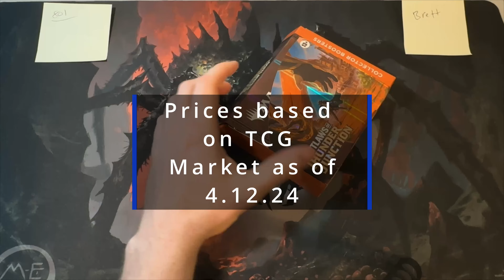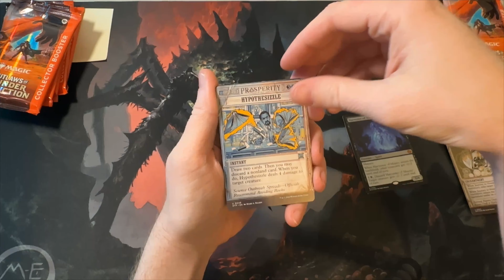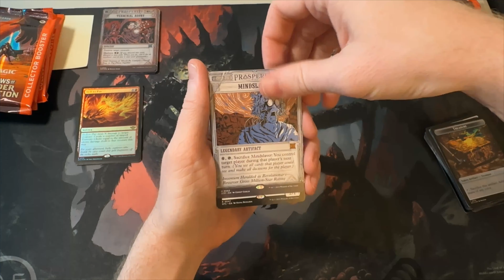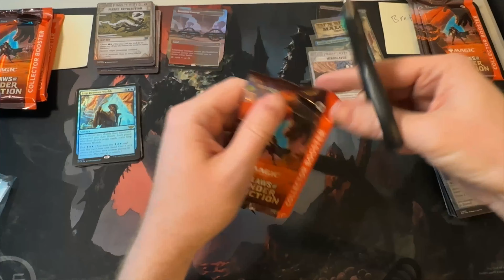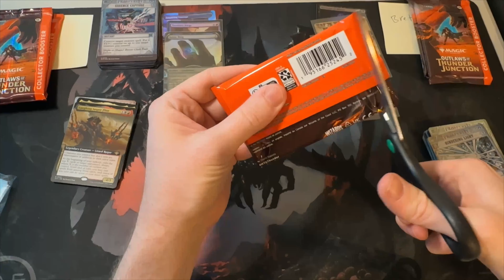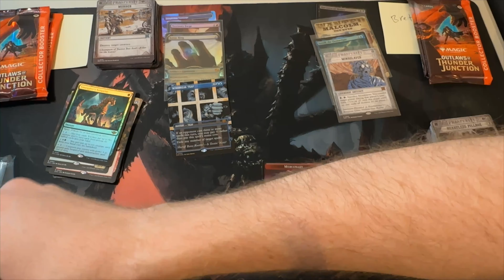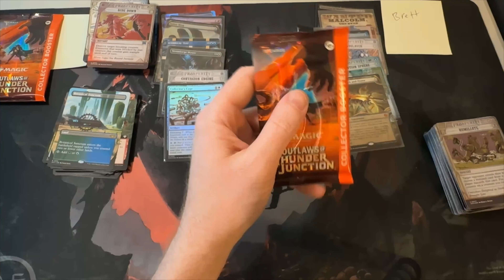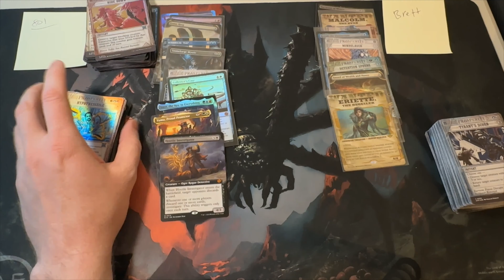Outlaws Of Thunder Junction! First box opening and it was crazy good!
First time opening OTJ and i gotta say, Im impressed!